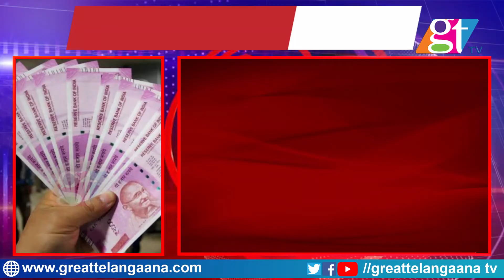ACB Telangana Caught Linemen Red Handed While Accepting Bribe | Shamshabad | GT TV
Today ACB Officials Caught one Linemen working in electricity department Shamshabad Pedda Shapur AE Office. Linemen Demanded RS 50K Bribe from Thirupathi Reddy to give Current Meter Connection. Victim Reported to ACB They Caught Linemen today while taking RS 28k of Bribe.